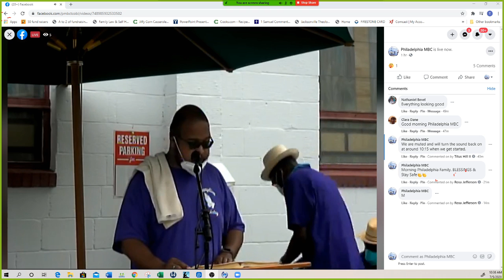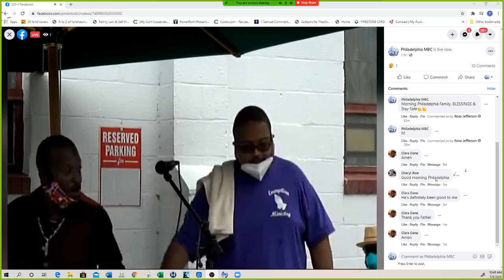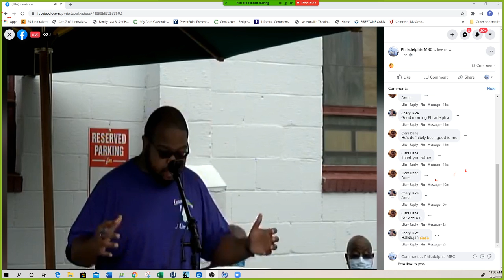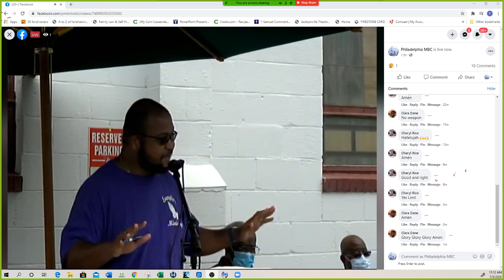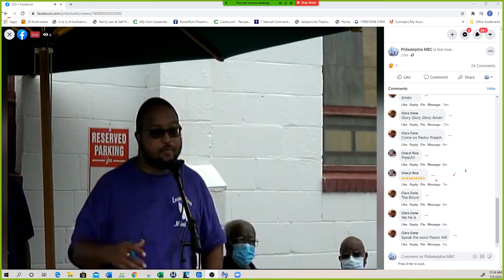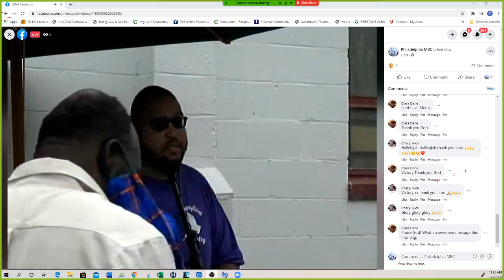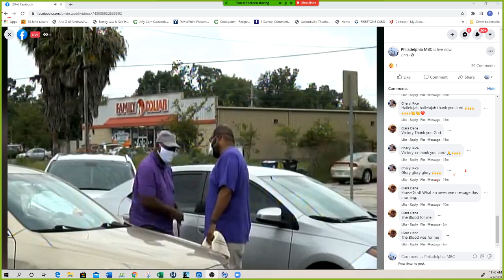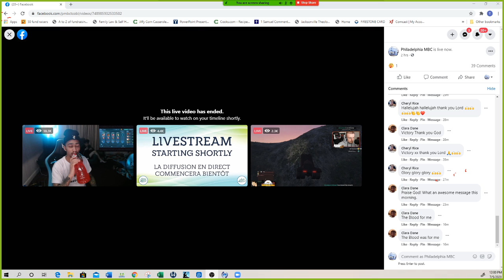Philadelphia MBC First Sunday Drive Up Service 2020 07 05 10 24 23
First Sunday outside drive up service